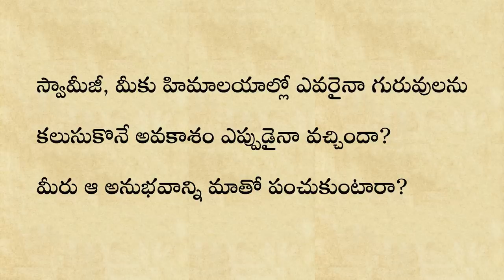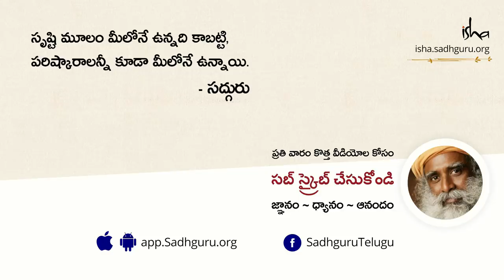సద్గురు హిమాలయాలలో గురువులని ఎప్పుడైనా కలిసారా? Have You Ever Met Any Himalayan Master Sadhguru?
ఒక సాధకుడి ప్రశ్నకు జవాబునిస్తూ, సద్గురు తనకు హిమాలయాలతో ఉన్న సంబంధాన్ని వివరించారు.